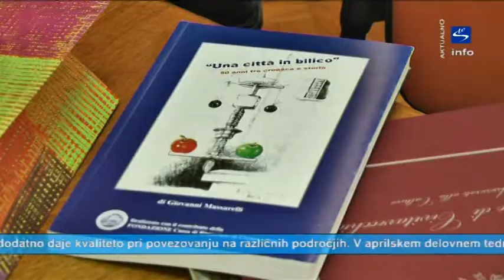Skala TV info - AKTUALNO "Obisk učiteljev in dijakov iz 5 gimnazij"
Na Gimnaziji Slovenske Konjice je od 15. do 21. aprila 2018 potekala dijaška izmenjava preko evropskega programa Erasmus+. V sklopu 2-letnega projekta SAFE.NETIZENS@EU so se gimnazijci iz petih evropskih gimnazij skupaj s konjiško še iz Madžarske, Španske, Italijanske in Finske - ukvarjali z devetimi elementi nekega digitalnega državljanstva, od komunikacije, varnosti, dostopnosti, trženja vse do aktualne zakonodaje
Mladi se zavedajo pomembnosti razširjanja njihovega dela in prizadevanj in ker vedo, kako je za izvedbo takšnih projektov potrebna podpora lokalne skupnosti, so koordinatorji in učitelji v ponedeljek, 16. aprila 2018 obiskali župana Občine Slovenske Konjice, Mirana Gorinška.V projektu so udeleženi še dijaki iz dveh prijateljskih mest - Szazhalombatte na Madžarskem in Tolfe v Italiji, kar še dodatno daje kvaliteto pri povezovanju na različnih področjih.

V aprilskem delovnem tednu, so dijaki z osnovno temo digitalno državljanstvo in neželjena vedenja na spletu,  poleg spoznavanja lokalnega okolja in Slovenije in nabiranja družabnih medkulturnih izkušenj,  ustvarili seznam pravil pametne rabe interneta, posneli kratke predstavitvene filme kot študije primera cyberbullyinga, spoznali možnosti digitalnega ustvarjanja v Ulabu  in  združno narisali likovno delo Digitalni jaz.